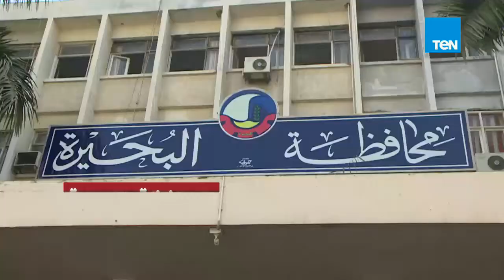"محل أقمشة ومنسوجات" من بداية صغيرة إلى محل كبير بعد التعاون مع جهاز تنمية المشروعات بالبحيرة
"محل أقمشة ومنسوجات".. نماذج ناجحة للمشروعات الصغيرة في محافظة البحيرة، تستعرض من خلاله القناة أبرز وأهم المشاريع الناجحة بالتعاون مع جهاز تنمية المشروعات الصغيرة والمتوسطة ومتناهية الصغر
تابعوا قناة Ten TV على مواقع التواصل الاجتماعي: